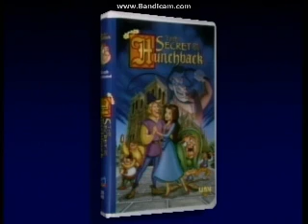Previews From Where The Red Fern Grows 1997 DVD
Here Is The Previews That Appeared On An EXTREMELY RARE 1997 DVD Of Where The Red Fern Grows And Here Are The Order:
1.The Amazing Fleets Of Young Hercules Trailer
2.The Secret Of Anastasia Trailer
3.The Secret Of The Hunchback Trailer
That's All.

©MCMXCVII United American Video Corp.